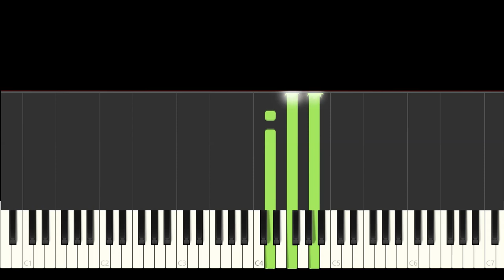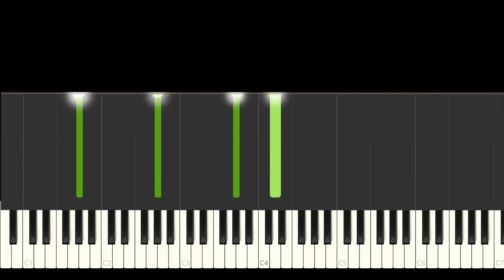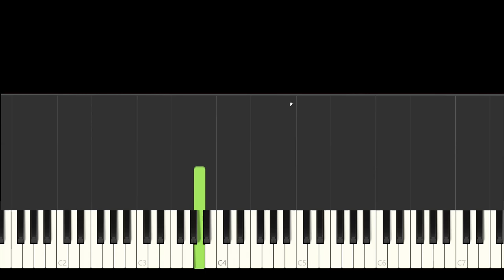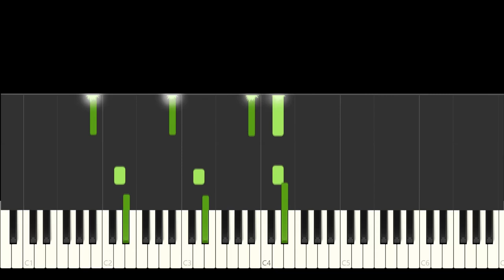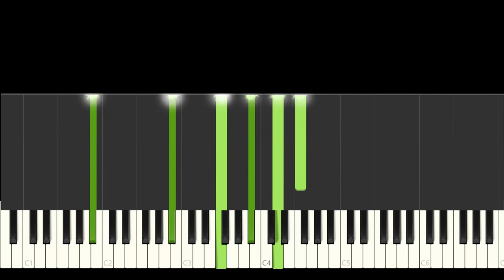A medio vivir franco de vita piano tutorial